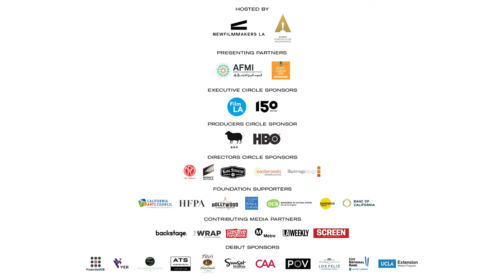NFMLA Stage 5 Filmmaker Interview | Zayn Alexander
Host Danny De Lillo sits down with filmmaker Zayn Alexander to talk about the making of his short film 'Manara'